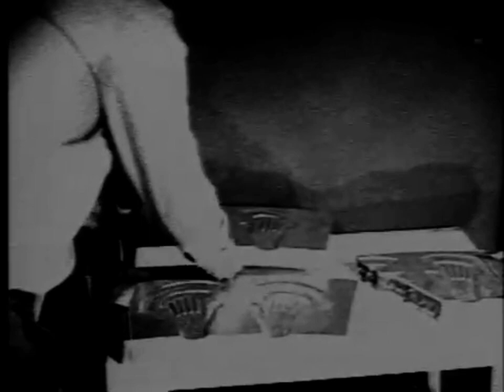Full Original Alien Autopsy Film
The alien autopsy is a 17-minute black-and-white film supposedly depicting a secret medical examination or autopsy of an alien by the United States military. It was released in 1995 by London-based entrepreneur Ray Santilli. He presented it as an authentic autopsy on the body of an alien recovered from the 1947 crash of a "flying disc" near Roswell, New Mexico. The film footage was allegedly supplied to him by a retired military cameraman who wished to remain anonymous. - Taken from Wikipedia